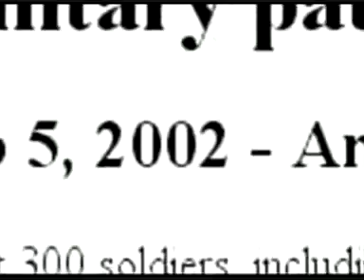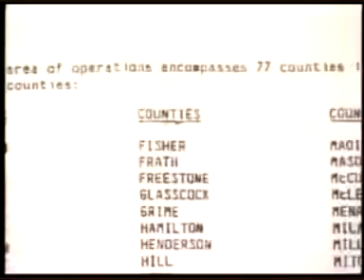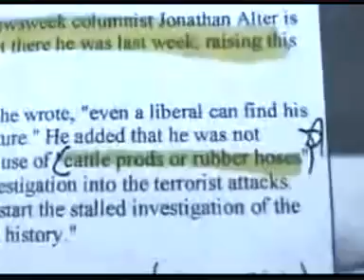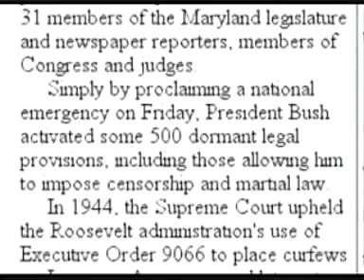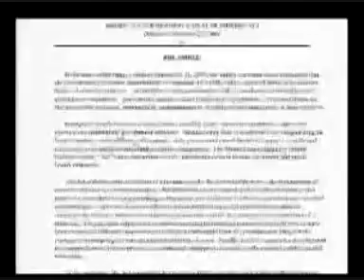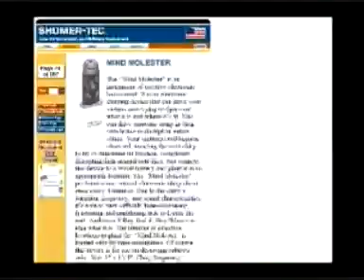911 road to tyranny 12/15